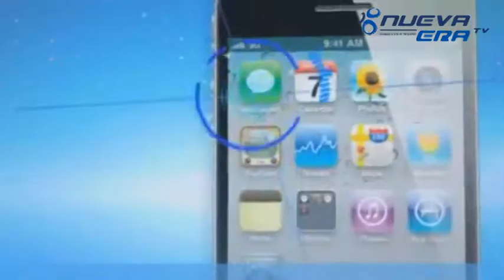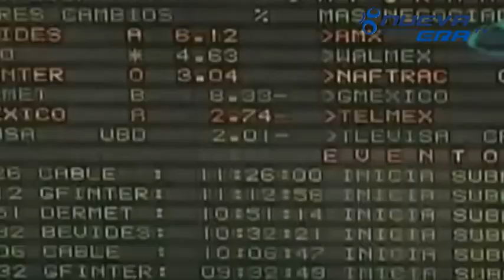Noti Nueva Era Tv (11-03-2013)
Buen día, te presentamos el corte informativo. Nueva Era Tv.